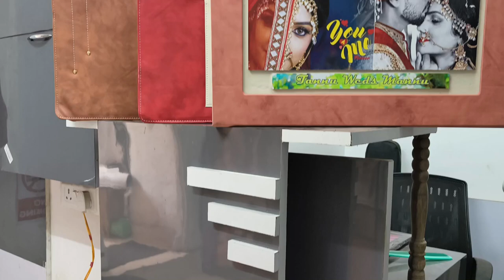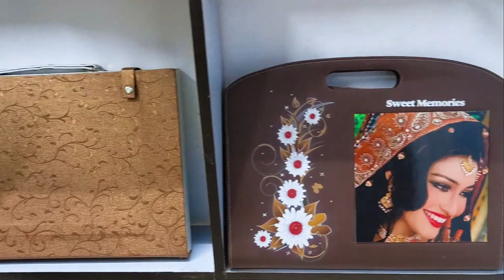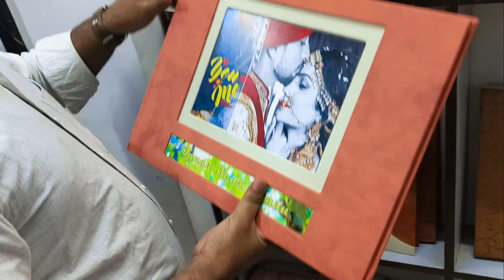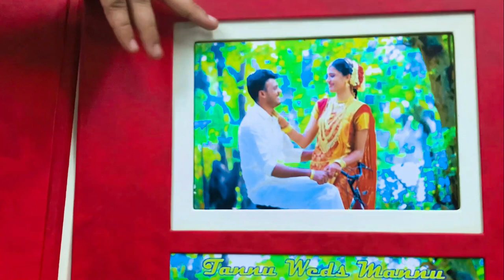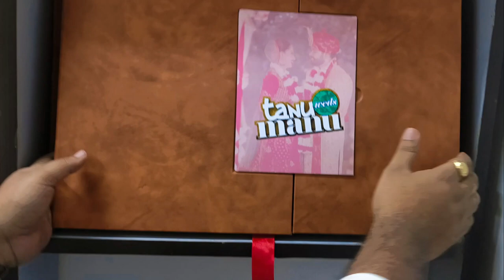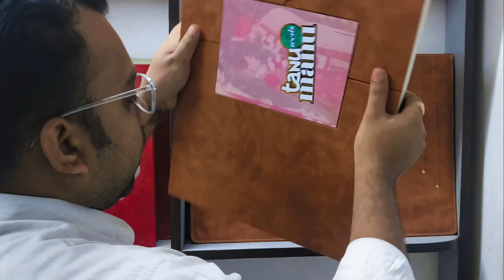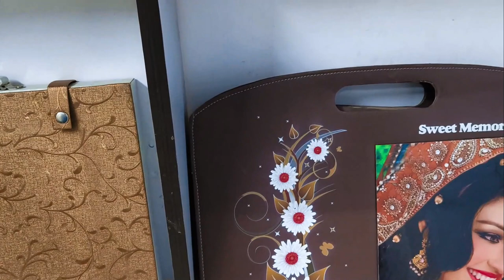wedding album new bags and cover review by star photo lab || Tabish azim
Bhagalpur Bihar